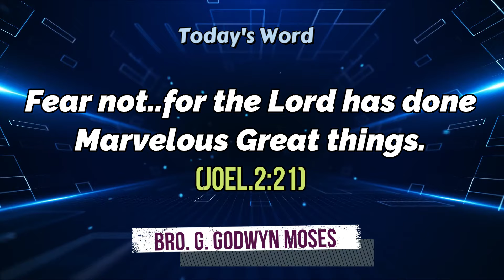Today's Rhema :: இன்றைய வார்த்தை :: 9th FEBRUARY 2024 :: BRO.GODWIN MOSES